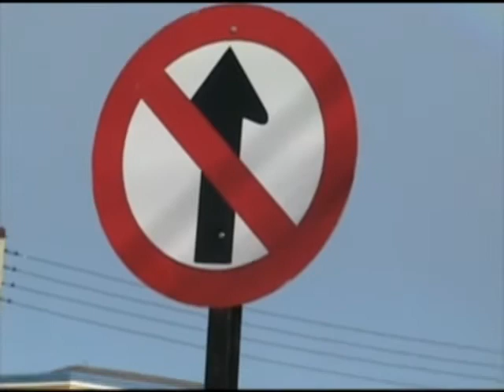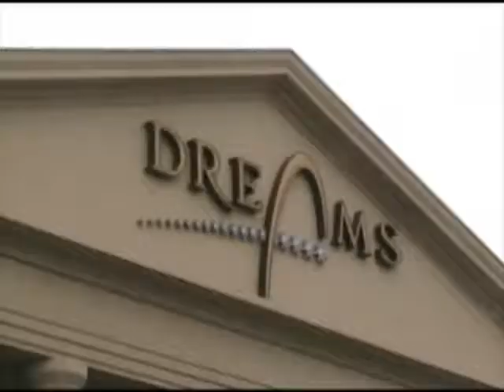TRABAJOS L. NAVARRO INDEPENDENCIA. (SERGIO OYARZO).mp4